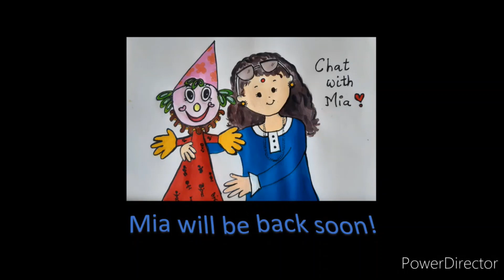Mia meets the dentist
In this video Mia has a toothache and learns how to brush in the right manner with the help of Dr. Himali.